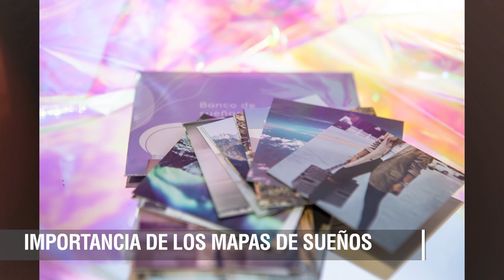Acá le contamos por qué es importante hacer mapas de sueños al inicio de cada año - Telemedellín